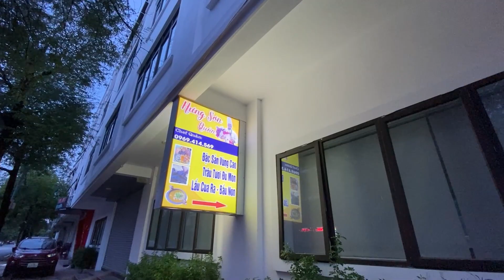TRỰC TIẾP *** GIAO HỮU BÓNG ĐÁ - CLB TP THÁI BÌNH & FC FAMILY NHIẾP ẢNH ĐĂNG QUANG